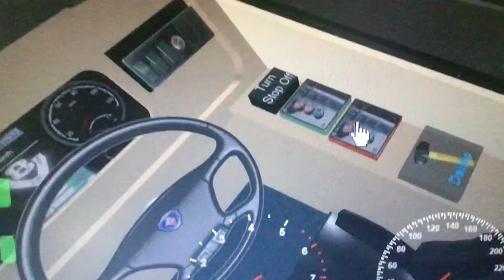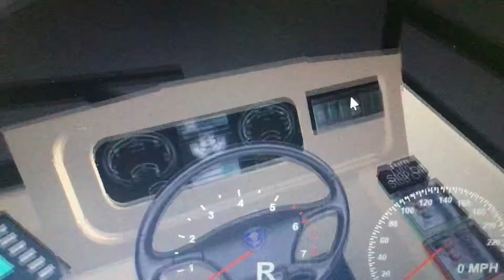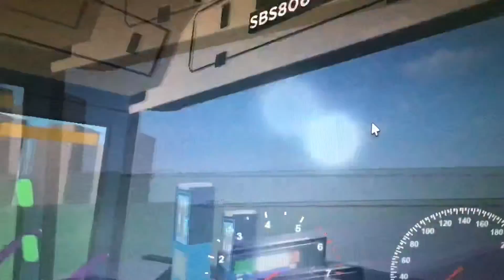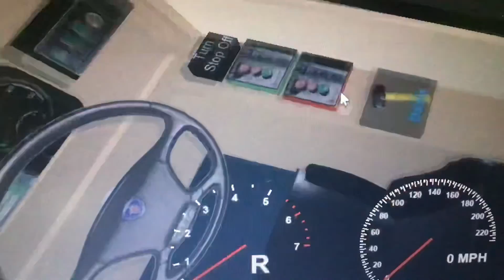SBST Scania K230UB Euro IV On Service 245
Note: No Duplication Of this Video